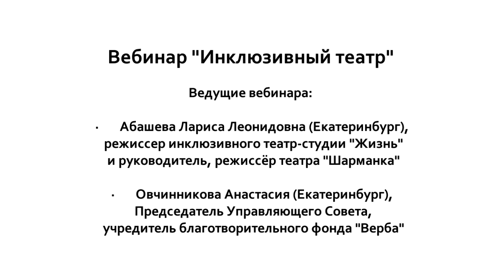Вебинар "Инклюзивный театр"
Вебинар организован в рамках проекта Школа мастеров инклюзии «Мультимобильность» при поддержке ПАО «МегаФон»​

Ведущие вебинара:
- Абашева Лариса Леонидовна (Екатеринбург), режиссер инклюзивного театр-студии "Жизнь" и руководитель, режиссёр театра "Шарманка"
- Овчинникова Анастасия (Екатеринбург), Председатель Управляющего Совета, учредитель благотворительного фонда "Верба"

Социальный проект Школа мастеров инклюзии «Мультимобильность» направлен на развитие взаимовыгодного сотрудничества людей с инвалидностью и представителей других социальных групп, используя скрытые ресурсы и таланты людей с инвалидностью на благо всего общества.